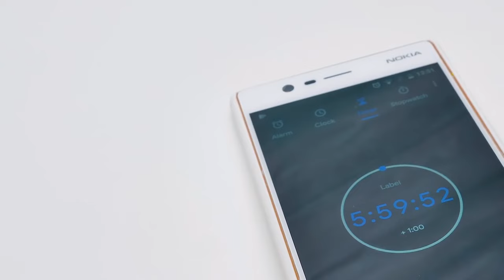DIY ICE CREAM || How To Make Delicious Ice Cream At Home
Love homemade ice cream but hate the fuss?

This easy hack gives you DIY ice cream in just a matter of minutes!